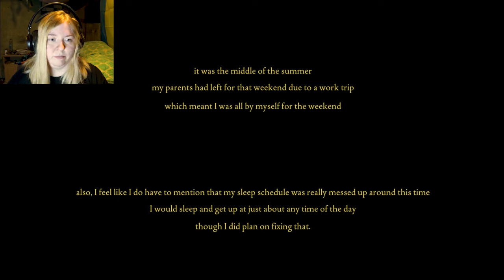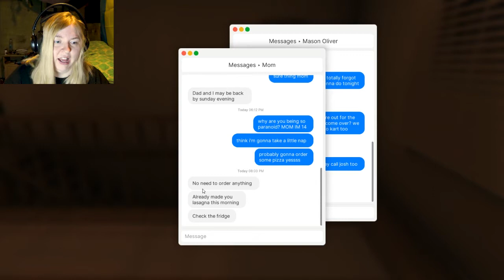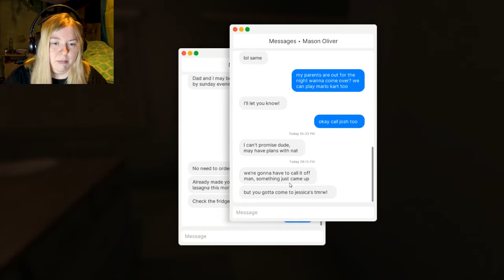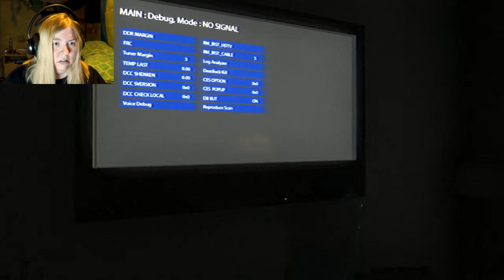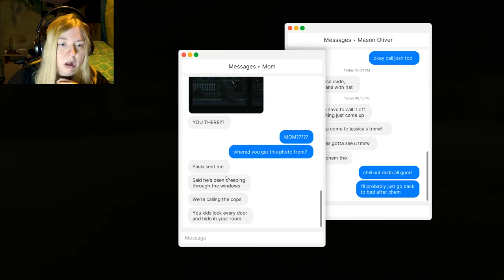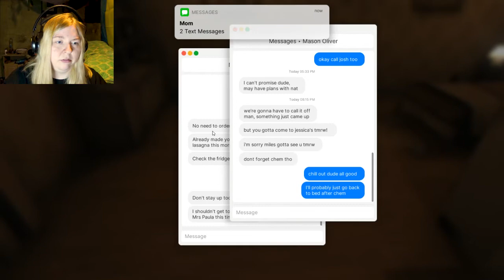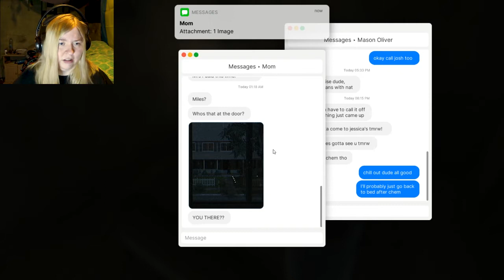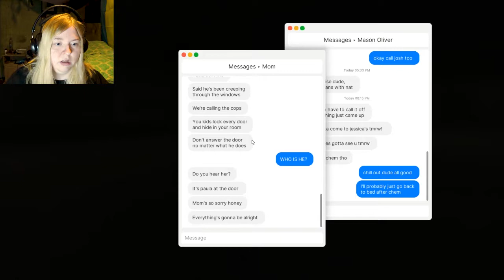SOMEONE IS INSIDE | 3 Scary Games #6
The Games are here! And they're SCARY!! GET OUT WHILE YOU CAN!!